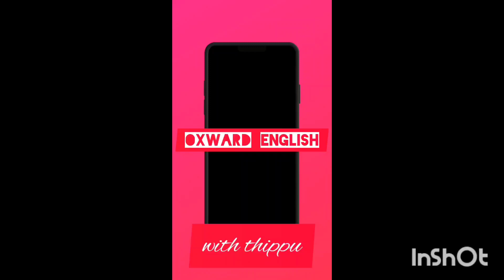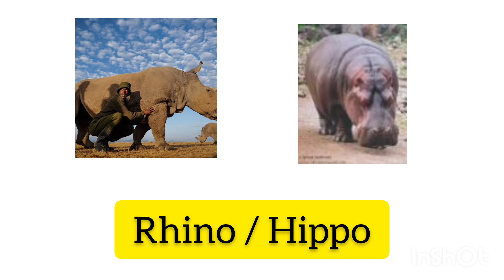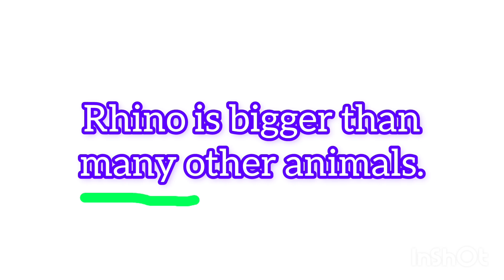Degrees of comparison_4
Degrees of Comparison" video typically explains the different levels of comparison used to describe the intensity or quality of adjectives or adverbs. It usually covers three degrees: positive, comparative, and superlative.

In the video, you might expect to see examples of each degree, explanations of how to form them, and how they're used in sentences. Visual aids like charts or animations could also help illustrate the concept effectively. The video could be aimed at students learning grammar or anyone interested in improving their language skills.